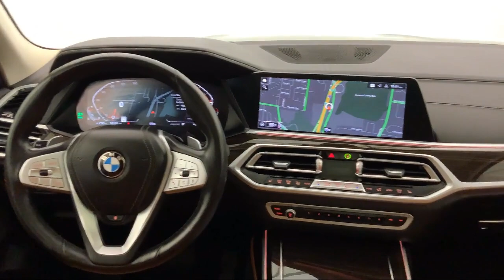2021 BMW X7 xDrive40i Sport Utility Cincinnati Loveland Montgomery Covington Florence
2021 BMW X7 xDrive40i Sport Utility Stock Number: 41239P Vin:5UXCW2C00M9F26859.

The BMW Store is proudly serving our friends and neighbors in Cincinnati, Loveland, Montgomery, Covington, and Florence. or give us a call at for more information about this or any of our other vehicles.
The BMW Store
6131 Stewart Road